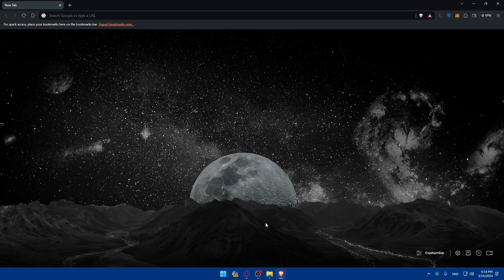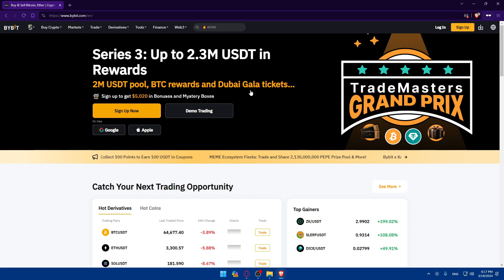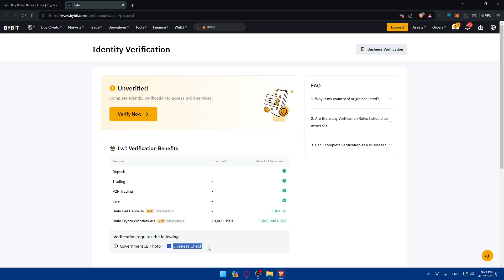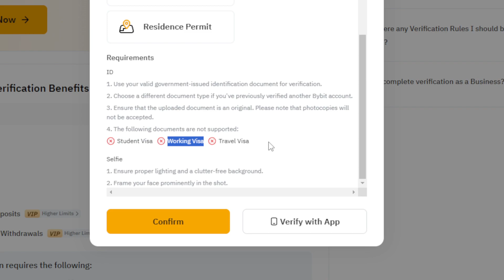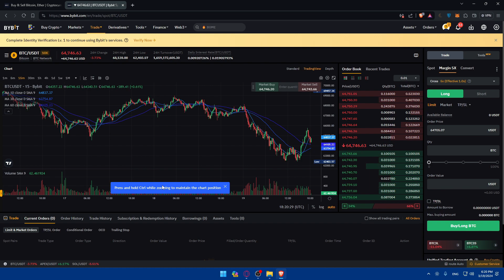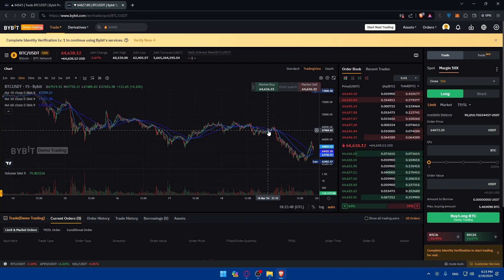How To Use Demo Account on Bybit 2025! (Full Tutorial)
Today we talk about use demo account on bybit,bybit tutorial,bybit trading tutorial,bybit demo account,bybit demo trading